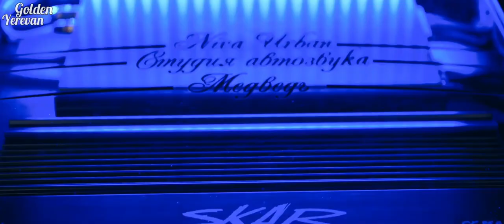Vnas Zang ( Remix ) █▬█ █ ▀█▀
miaceq ev heteveq norutyunnerin. saxit mersi odushi🤙👋😎